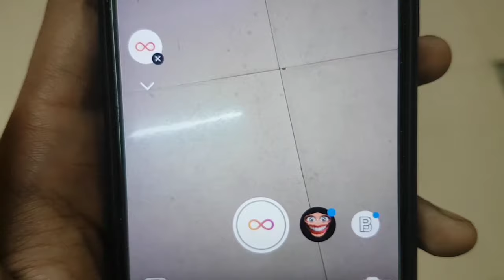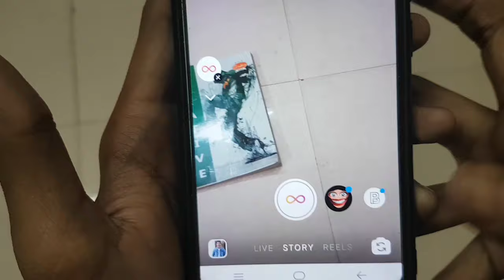Boomerang Kaise Banate Hain Instagram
Insta Pe Boomerang Kaise Kare